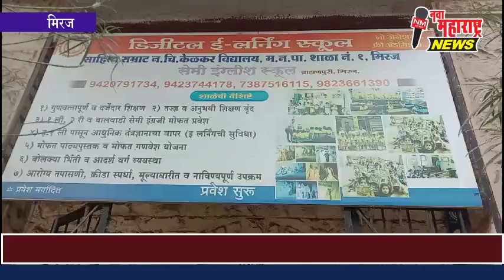जागतिक वन दिनानिमित्त चिंचेच्या बियांचे बिजारोपण